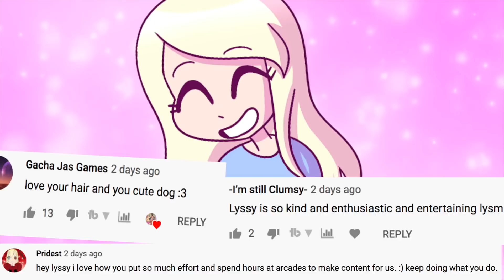I PLAYED TOREBA A ONLINE JAPANESE UFO CATCHER CLAW MACHINE!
~*:･ﾟ✧♥ ~*:･ﾟ✧♥ ~*:･ﾟ✧♥ ~*:･ﾟ✧♥